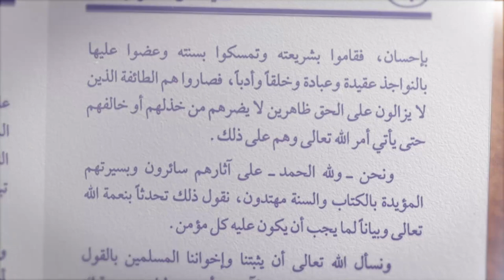Hakikat Jahiliyah, kefasikan, kesesatan, dan Kemurtadan - Full Kajian Kitab Aqidah